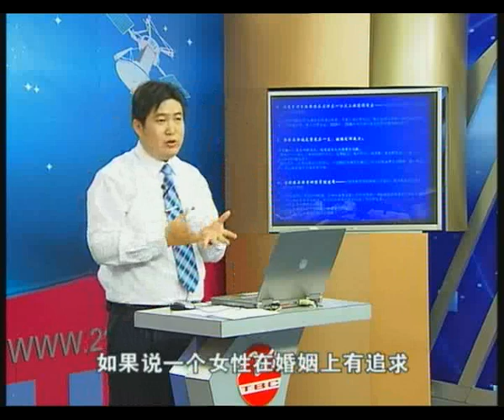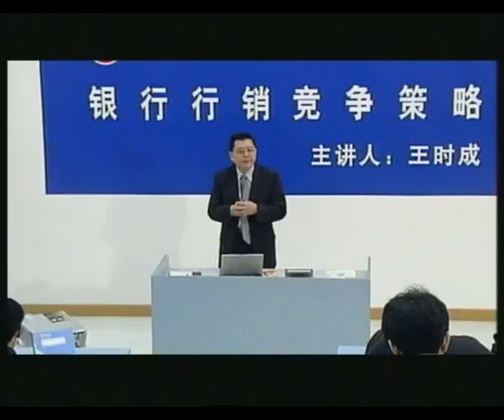营销模式 (4)